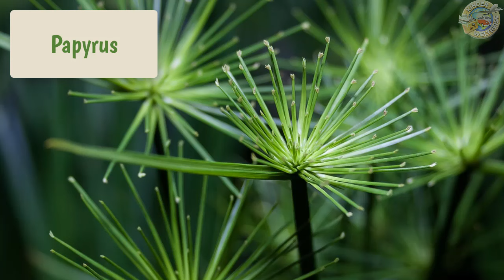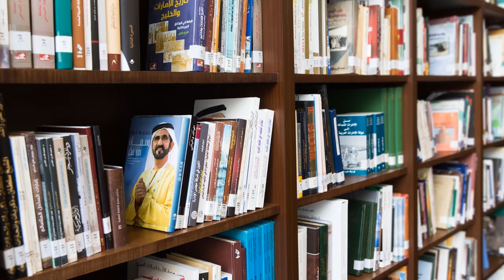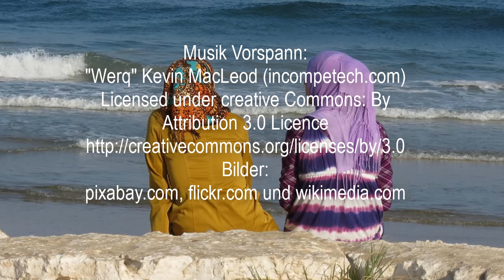Ägypten für Kinder erklärt - Reise nach Ägypten, in das Land der Pharaonen und Mumien.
Wir unternehmen eine Reise in das Land der Pharaonen. In Ägypten liegt nicht nur die größte Stadt Afrikas, Kairo, sondern auch die berühmten Pyramiden sind hier zu entdecken. Begegne Mumien und erlebe die Lebensader des Landes, den Fluss Nil, hautnah ...